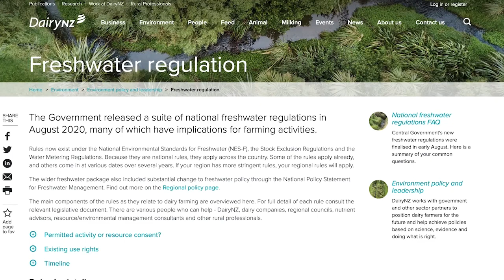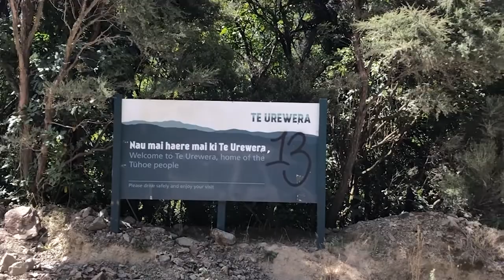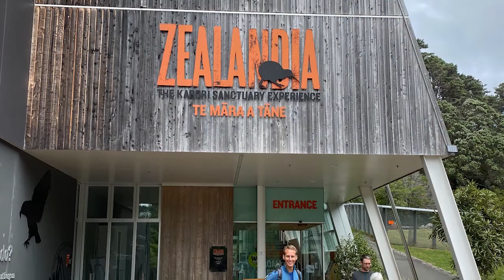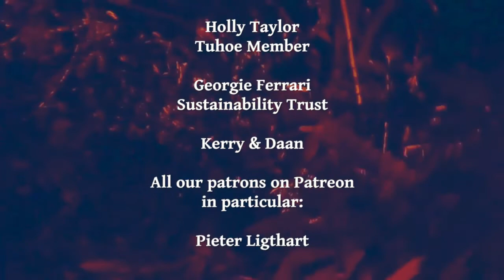New Zealand Vanlife I (Sailors for Sustainability #108)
Sailors for Sustainability #108 -  Thames to Wellington (NZL)

Our road trip in New Zealand goes into full gear on the North Island: We visit AgriSea, a family business that turns seaweed into biostimulants. Via Rotorua we reach Te Urewera, where we learn about the worldview of the Maori, according to which man does not own the land but belongs to it. Via Napier we get to Wellington, where we visit social enterprise Sustainability Trust and ecosanctuary Zealandia to go Kiwi spotting!

1️⃣ Sustainable Solutions: Videos about inspiring solutions to sustainability challenges
2️⃣ Logbook Videos: Videos about our sailing adventures
3️⃣ Impressions: Videos about particular aspects of our trip